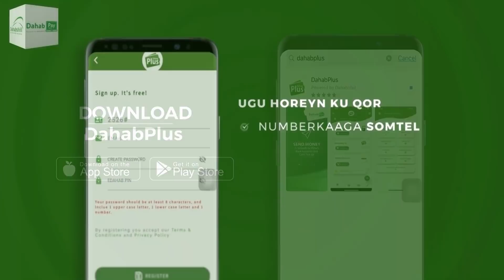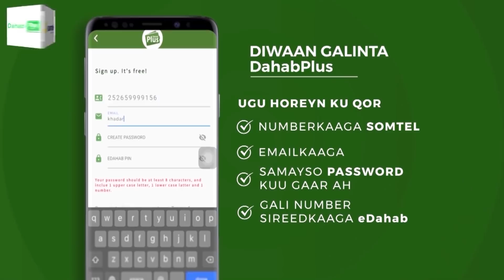Madaxwayne Hadda Yaa Abaal Kugu leh" Siyaasi Saleebaan Ibaahim